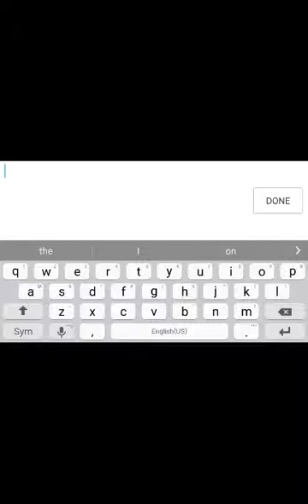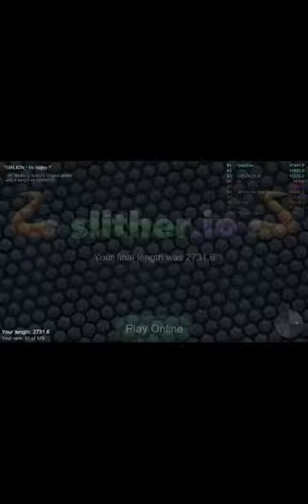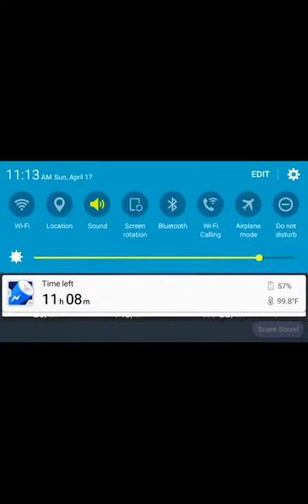Slither.io Episode2 Getting Better!!